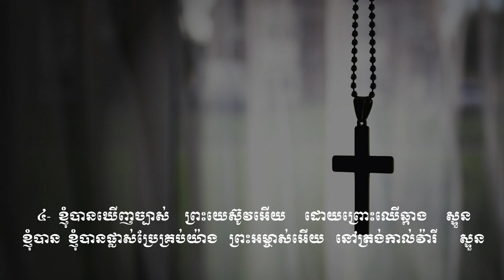On The Cross. Vol # 50. នៅលើឈើឆ្កាង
ព្រះយេស៊ូវគ្រីស្ទជាផ្លូវ
បន្ទាល់នៃព្រះ
ខ្ញុំគ្មានអ្នកណាក្រៅពីព្រះអង្គ
ព្រះហឫទ័យសកមោះត្រង់
តើមិនអស្ចារ្យទេឬអី?
ទ្រង់ស្រលាញ់មនុស្សលោក
សង្ឃឹមដល់ព្រះអង្គចុះ
ព្រះយេស៊ូវគ្រីស្ទ
ទ្រង់ទៅរៀបកន្លែងឱ្យយើង
នៅថ្ងៃមួយ
តើអ្នកណាដឹងពេល?
ព្រះគ្រីស្ទមកទៀត
ពេលពេញកំណត់ជិតដល់ហើយ
ព្រះយេស៊ូវនឹងយាងមកមិនខាន
ជួបព្រះជារៀងរហូត
ទ្រង់នាំខ្ញុំខ្ពស់ឡើង
ព្រះយេស៊ូវទ្រង់បានមក
ត្រូវញែកខ្លួនថ្វាយព្រះ
គ្រីស្ទជនអង់អាច
ខ្ញុំដើរតាមទ្រង់
ដំណើរគ្រីស្ទជន
ដើរតាមព្រះឧត្ដម
យើថដើរតាមទ្រង់
ប្ដេជ្ញាតាមទ្រង់លុះក្ស័យ
ព្រះអង្គកំពុងនាំខ្ញុំទៅ
ទ្រង់នាំយើងទៅមុខ
ភារកិច្ចរបស់គ្រីស្ទជន
យើងជាកូនចៀមនៃព្រះ
បើយើងជាគ្រីស្ទជន
អ្នករាល់គ្នាជាអំបិលនៃផែនដី
ខ្ញុំត្រូវតែទៅ
ទៅមុខគ្រីស្ទជនអើយ
យុវជនអើយ
យុវជនគឺជាកំលាំងទ័ពស្រួច
ចម្រៀងផ្សាយដំណឹង
ចូរទៅប្រញាប់
ច្រូតថ្វាយព្រះអង្គ
ចូរចេញបំភ្លឺលោកិយដ៏ងងឹត
យុវជននិងបេសកកម្ម
ចូរមានចិត្តស្មោះត្រង់
យើងជាបន្លឺលោកិយ
ព្រះគុណល្មមដល់អ្នកហើយ
មិត្តអើយក្រោកឡើងពីព្រលឹម
ទ្រង់ឃ្វាលខ្ញុំពិត
ព្រះអង្គឃ្វាលខ្ញុំ
ព្រះអង្គជាអ្នកគង្វាលខ្ញុំ
ព្រះបន្ទូលទ្រង់ជាទីពឹង
ខ្ញុំទុកចិត្តនឹងព្រះបន្ទូលសន្យា
ពេលដែលខ្ញុំបានសង្រ្គោះហើយ
ចូរចាំយាម
រងទុក្ខក្នុងទ្រង់
សេចក្ដីអធិស្ឋាននៃព្រះអម្ចាស់
ខ្ញុំសូមថ្វាយខ្លួន
សូមចូលពឹងជ្រក
ខ្ញុំចង់ធ្វើជាគ្រីស្ទាន
ខ្ញុំឃើញព្រះអង្គជាប់ឆ្កាង
សូមលាងសម្អាតខ្ញុំឲ្យបានស្អាត
នោះខ្ញុំបានស្វែងរកព្រះអម្ចាស់
សូមទ្រង់ប្រោសឲ្យរសាយ
ខ្ញុំអធិស្ឋានឲ្យបានរសាយ
ខ្ញុំភ្ញាក់អធិស្ឋាន
សូមព្រះពរទាំងមេៗ
ទ្រង់ដាសតឿនខ្ញុំឲ្យអធិស្ឋាន
ខ្ញុំសូមចូលឱនក្រាប
ព្រះអង្គអើយខ្ញុំសូមក្រាប
ខ្ញុំវិលមកវិញ
ខ្ញុំវិលវិញហើយ
ខ្ញុំចង់តែថ្លែងពីនាមទ្រង់
សូមព្រះវិញ្ញាណយាងមកសណ្ឋិត
ខ្ញុំចង់បម្រើទ្រង់
ខ្ញុំជាត្បូងរបស់ព្រះអង្គ
ព្រះយេស៊ូវអើយ
ខ្ញុំទុកចិត្តលើទ្រង់ហើយ
បានស្កប់ចិន្ដាលុបការរងទុក្ខ
ព្រះអម្ចាស់យេស៊ូវអើយ
ខ្ញុំមានតែចិត្តភក្ដី
ខ្ញុំលីឈើឆ្កាងដោយចិត្តស្មោះត្រង់
ខ្ញុំចង់នៅជិតព្រះអង្គ
សូមនាំខ្ញុំ
សូមទ្រង់ឆាប់យាងមក
កូនមានកុំហុសចំពោះបិតា
ខ្ញុំចង់បានចិត្តស្ងប់
ខ្ញុំរង់ចាំទ្រង់
ក្នុងព្រះហស្ថទ្រង់
សូមទ្រង់គ្រប់គ្រងលើចិត្តខ្ញុំ
ព្រះពរទ្រង់នឹងមកដល់
សូមទ្រង់ប្រទានក្ដីសុខ
សូមទ្រង់ទទួលផង
ដង្វាយខ្ញុំថ្វាយស្ម័គ្រពីចិត្ត
ប្រកបជាប់ជាមួយព្រះអង្គ
ប្រៀបដូចជាក្មងដែលផ្ដាច់ដោះហើយ
ព្រះគ្រីស្ទមានជ័យជំនះ
ព្រះគ្រីស្ទទ្រង់ឈ្នះ
ជ័យជំនះក្នុងគ្រាទុក្ខលំបាក
ទ្រង់លោះខ្ញុំឲ្យរួចពីបណ្ដាសា
ចម្រៀងជ័យជំនះ
ឲ្យត្រូវសេចក្ដីល្បួង
ខ្ញុំក៏មានជ័យជាមួយនឹងទ្រង់
ទ្រង់ជួយដោះទុក្ខ
ទ្រង់ជួមិនដែលខាន
មានពរហើយ
មានពរហើយអស់អ្នកសុចរិត
ព្រះអង្គស្រឡាញ់រូបខ្ញុំឥតរសាយ
ជ័យជំនះលើអារក្ស
រស់ក្នុងគ្រួសារនៃព្រះ
សែនសប្បាយរីរាយ
ថ្ងៃណាក៏សប្បាយ
សប្បាយក្នុងព្រះ
ចូរអរសប្បាយក្នុងព្រះ
ខ្ញុំរួចខ្លួនហើយ
ខ្ញុំមានអំណរ
អំណរពីព្រះអង្គ
ព្រះគង់ជាមួយយើង
សែនបិតិត្រេកអរ
ត្បូងទ្រង់រើស
យើងជាគ្រួសារតែមួយ
ឥឡូវខ្ញុំបានដឹងជាកើហើយ
សែនសុខសាន្ត
យើងជួបជុំគ្នា
យើងជួបជុំគ្នា
រងទុក្ខមាននៅខ្លីពេលសួស្ដីនៅឋិតឋេរ
យើងនឹងចូលក្នុងទីក្រុងបរិសុទ្ធ
ខ្ញុំសប្បាយណាស់
តើមានអ្វីសប្បាយជាង
តាំងពីបានសង្រ្គោះ
សេចក្ដីស្រឡាញ់
បញ្ញត្តិដប់ប្រការដ៏ពិត
ទ្រង់កាច់នំប៉័ងជីវិត
ខ្ញុំសូមទទួលបែងនៃសេចក្ដីសញ្ញា
ចូរយើងទទួលដោយរំលឹក
ខ្ញុំបានស្អាតដោយព្រះលោហិតទ្រង់
ខ្ញុំបានសំរេចចិត្ត
សូមទ្រង់ប្រទានពរ
សូមទ្រង់ចាក់ព្រះពរ
សូមព្រះពរដល់គូរថ្មោងថ្មី
មានក្មេងនៅឋានសួគ៌ដែរ
ស្រលាញ់ហើយស្ដាប់បង្គាប់
កូនអើយព្រះអង្គស្រលាញ់អ្នក
ខ្ញុំមើលឃើញឋានឧត្ដម
សូមរក្សាព្រលឹងនៃទូលបង្គំ
ខ្ញុំទៅនៅជាមួយទ្រង់
ព្រះយេស៊ូវបានប្រោសខ្ញុំហើយ
សូមទ្រង់យាងមកវិញ
លើសជាងពួកល្បាតរងចាំពេលភ្លឺឡើង
ខ្ញុំសូមលាទៅ
ចម្រៀងស្នេហ័ខ្ញុំ
ទ្រង់ជាព្រះអម្ចាស់មេត្រី
ខ្ញុំច្រៀងថ្វាយពរ
ព្រះអង្គមិនដែលខាន
ឈាមទ្រង់វិសេសម្លេះ
បញ្ញត្តិព្រះយេស៊ូវ
ចំរៀងឆ្នាំថ្មី
ព្រះអង្គដែលបានសង្រ្គោះរូបខ្ញុំ
នាមព្រះយេស៊ូវ
ព្រះយេស៊ូវប្រោសយើងហើយ
ចូរមកទទួលព្រះពិត
សេចក្ដីសុខសាន្ត
ព្រះគ្រីស្ទរស់នៅសព្វថ្ងៃ
ព្រះអង្គនាំកូនស្ងួនទៅ
ដោយសារព្រះដ៏មានជ័យ
សូមពរដល់ជាតិខេមរា
ខ្ញុំបានស្រឡាញ់ដល់ព្រះយេស៊ូវ
គួសេរសើរទ្រង់ដោយលោតកញ្ឆោង
យើងខ្ញុំកំពុងនៅចំពោះព្រះ
សូមអរព្រះគុណដល់ព្រះអង្គ
លាសិនហើយ
ជួបគ្នាទៀត
យើងនឹងជួបគ្នាក្នុងធ្លាទីក្រុងបរិសុទ្ធ
ចម្រៀងលាគ្នា
ខ្ញុំមានតែព្រះយេស៊ូវជាមិត្តដ៏ល្